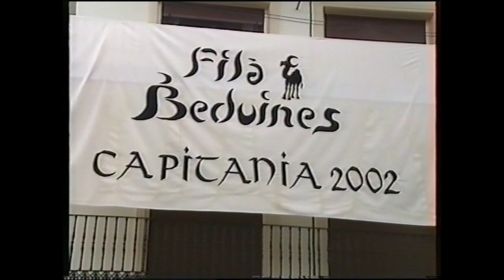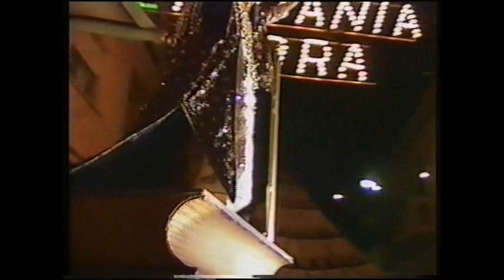Entrada Moros i Cristians, Benissa 2002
Gran Entrada  amb el següent ordre de desfile:
Bàndol Moro Sharquies, Bereberes, Taifes Eslaus, Califes, Zairenyes, Beduines Capitanes 2002, va ostentar el càrrec de Capitana Mora per la Filà Beduines, Sonia Ribes, el d´Ambaixadora, Ute Marie.